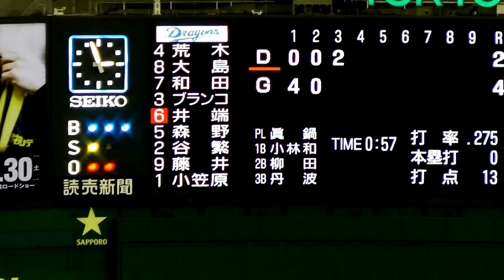【中日ドラゴンズ】チャンテ♪ 「打て打て 打ちまくれ〜！」井端弘和 森野将彦 巨人vs中日 ＠東京ドーム 2012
愛と希望の 夢を抱きしめ 闘志を燃やし 勝利を掴め
井端弘和 森野将彦　巨人vs中日 ＠東京ドーム